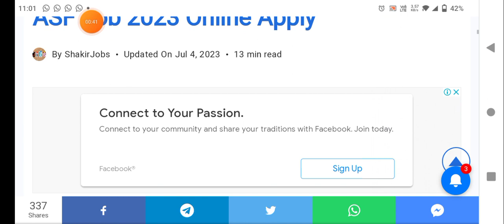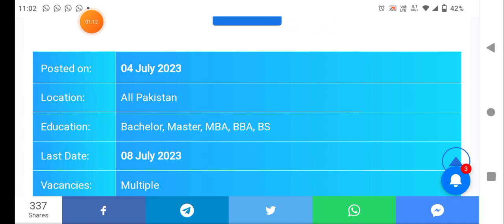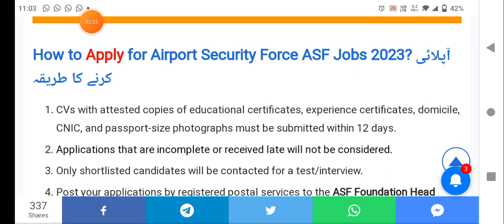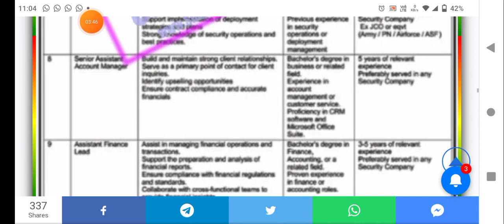ASF Air force Security Forces Jobs 2023 | Apply Now | Golden opportunity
Advertisment link
Address
ASF Foundation Head Quarters, B-280, Old Area, Karachi.